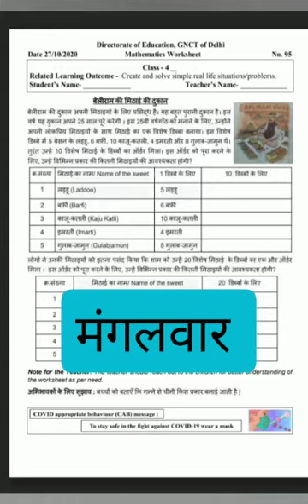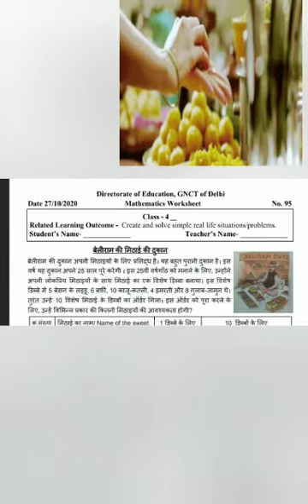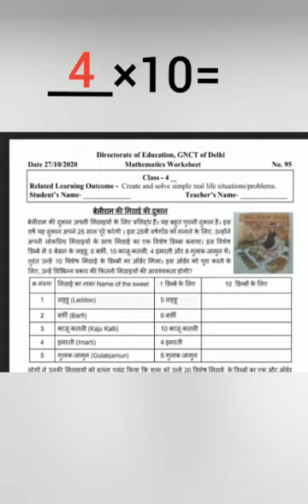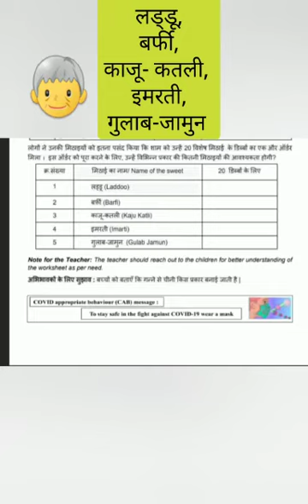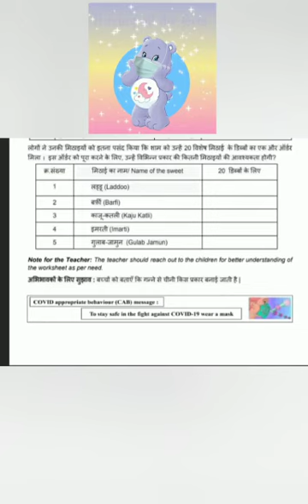DOE WORKSHEET NO. - 95 CLASS - 4 TH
बेलीराम की मिठाई की दुकान